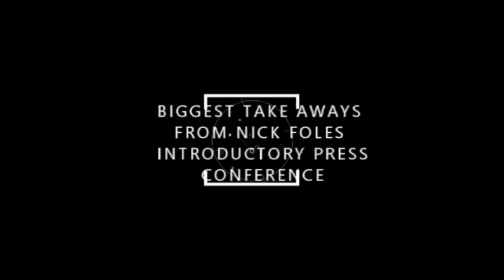BIGGEST TAKEAWAYS From Nick Foles INTRODUCTORY Press CONFERENCE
In this video, Treeb from Treeb talks goes over the BIGGEST TAKEAWAYS From Nick Foles' INTRODUCTORY Press CONFERENCE.
BigJreport.com
Like me on facebook
PSN:bortlekombat5